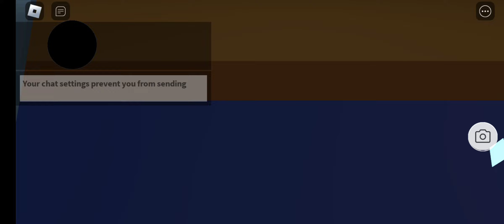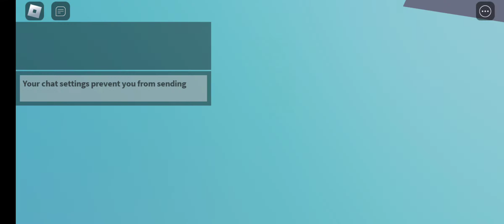playing Roblox my Hello Kitty cafe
game: roblox
roblox. com